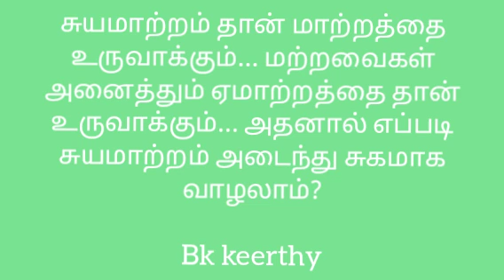சுய மாற்றம் தான் மாற்றத்தை உருவாக்கும் மற்றவைகள் அனைத்தும் ஏமாற்றத்தை உருவாக்கும் BK Keerthy